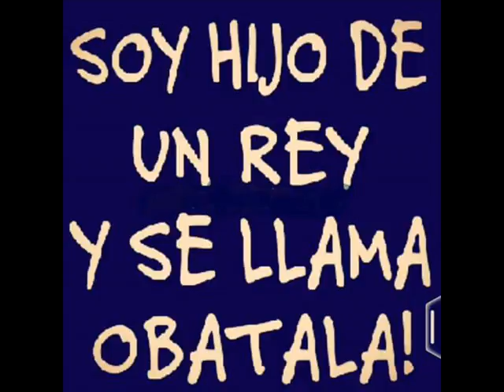PESADILLA RASCALE BONITO SONIDO SENSACION ANTILLANA EN EL BARRIO DE TETELA LIBRES PUEBLA 2016